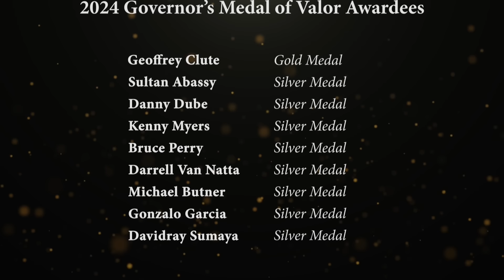Governor's Medal of Valor Awards with Citation for Caltrans Employees - 2024